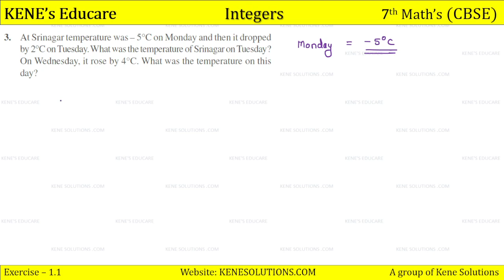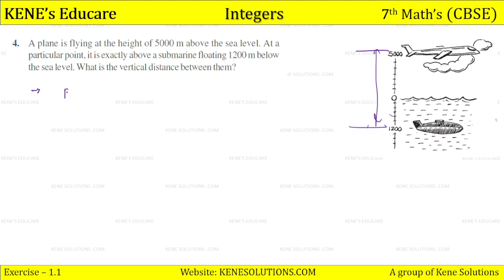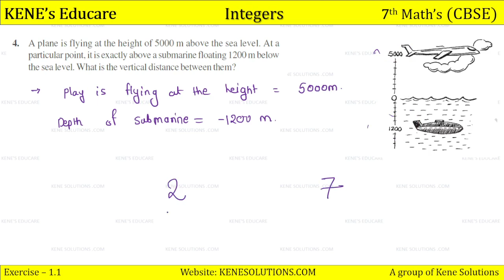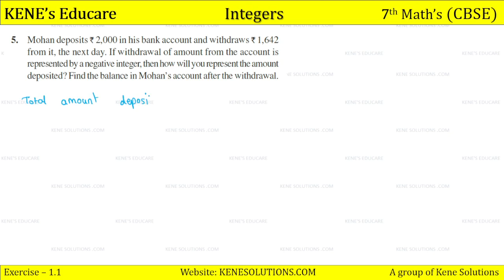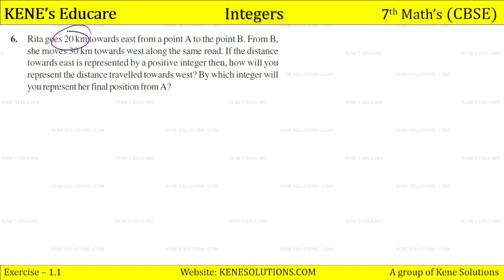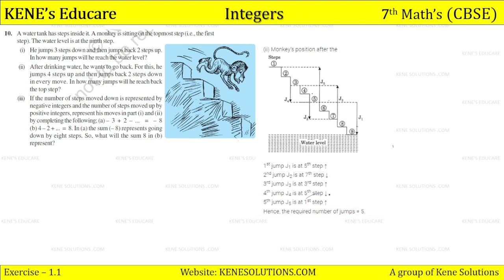Chapter 1 : Integers | Part-2 | Maths | Class 7 | CBSE Board (NCERT) Exercise no. 1.1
Chapter 1 : Integers | Part-2 | Maths | Class 7 | CBSE Board ( NCERT Syllabus)

Lesson    :  Integers
Subject    : Class 7 Mathematics Chapter 1
Book        : NCERT Mathematics